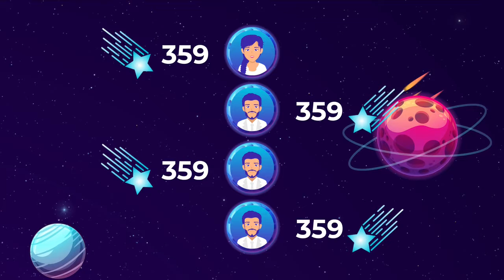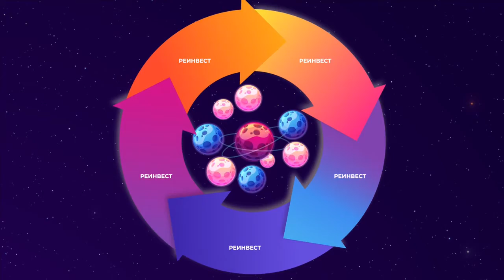STARS - НОВАЯ ПРЕЗЕНТАЦИЯ StarTrek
НОВАЯ ПРЕЗЕНТАЦИЯ StarTrek
🏃Присоединяйся и получи от меня 🎁ПОДАРКИ🎁
✅Активация в StarTrek - 🎁В подарок 100 руб. на активацию программы SuperStars
✅Активация в STARS - 🎁В подарок индивидуальный сайт